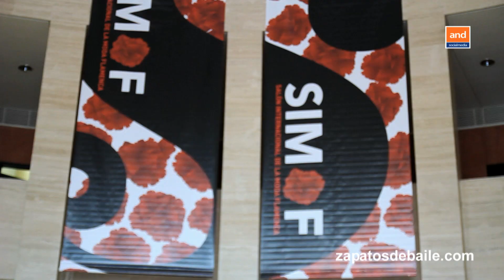Roberto Garrudo y Zapatos de Baile en Simof 2012. Fibes Sevilla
Este año nos estrenamos en Simof con muchas novedades y gran éxito de público. Muchas gracias a todos los que nos hicisteis una visita a nuestro stand. Aquí os dejamos algunas imágenes de nuestra presencia en Simof 2012, Feria del Salón Internacional de Moda Flamenca que se realizó en Fibes Sevilla.